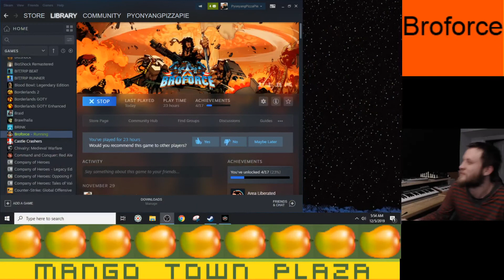Broforce - Meow - Video Games Ep. 229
Mango Town plays Broforce Custom Campaign on Steam.

Broforce Episode 99     Custom Level: Meow

If you would like to play Mango Town on Stream please let us know!

Our user names are:

MangoTownTravis
MangoTownMike
MangoTownMatt